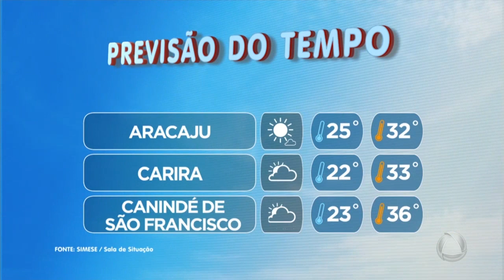Previsão do Tempo - Jornal do Estado